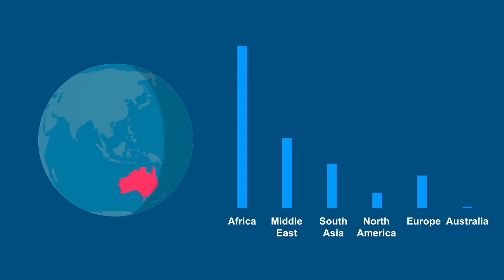Dove vanno i rifugiati?